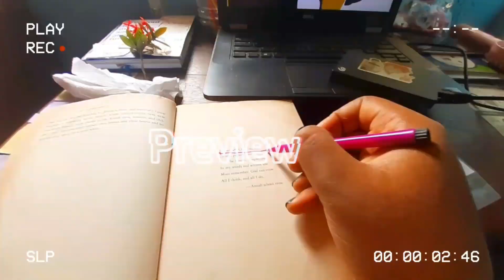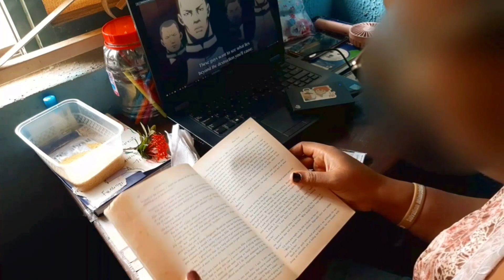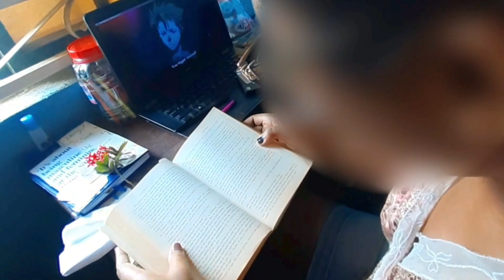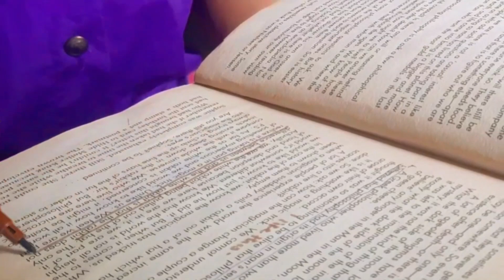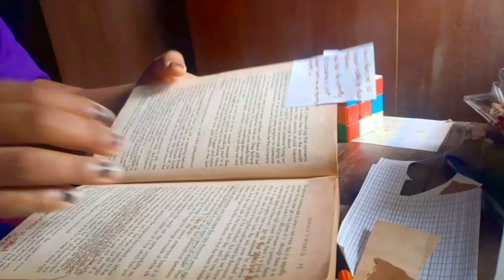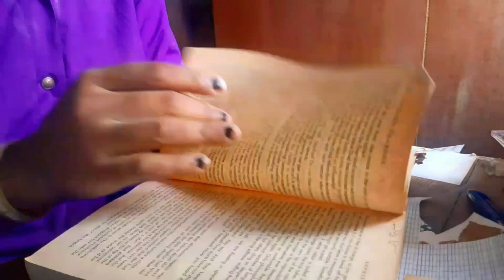Reading vlog: annotations, daily life, old books, philosophy newbie~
Hello, I'm finally reading books for the first time in a while ~ it's reading old books, a little bit of crochet, making points on sticky notes, annotations and discovering philosophy 🤓😃